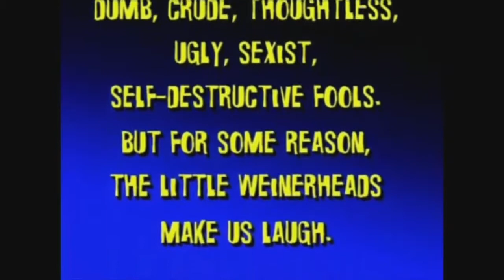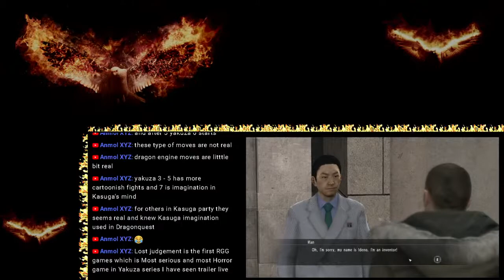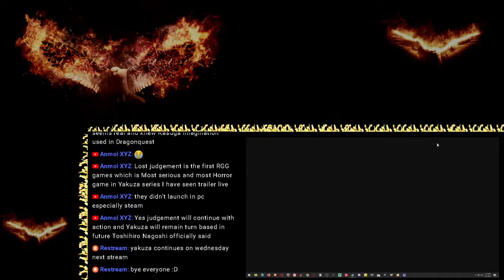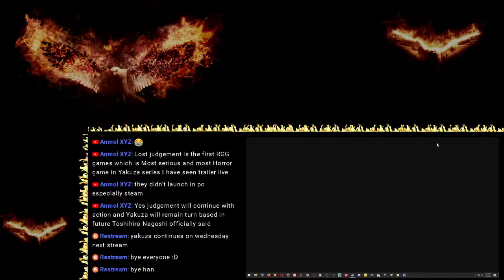May 23 2021 Kyoko Kimura Hosting Her Own Wrestling Event? | PC | Yakuza 5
At the time of the stream I stream games that I like and played or going to play. My stream schedule is every Wednesday, Saturady ,and Sunday ONLY. My time zone is west coast USA. If I ever say the time it will be Pacific Time. Always check my twitter and discord for when I stream.
I stream to both twitch and youtube at the same time. Please come and join me if you can. I hope you enjoy the stream.

or

or